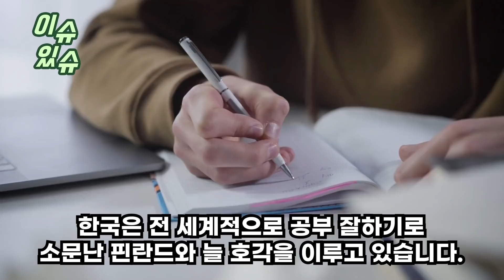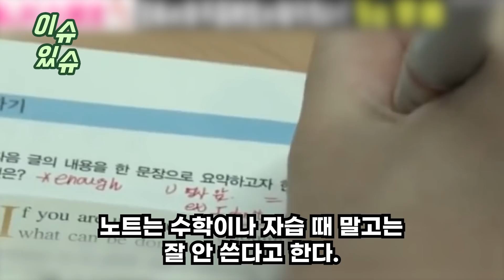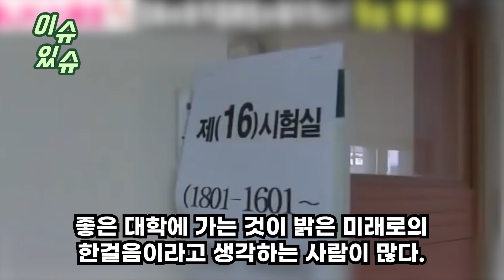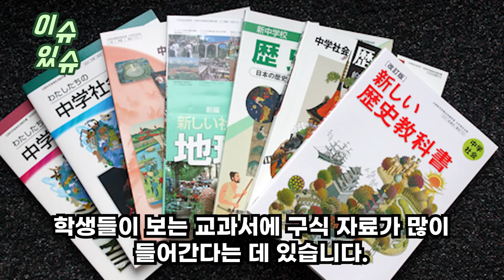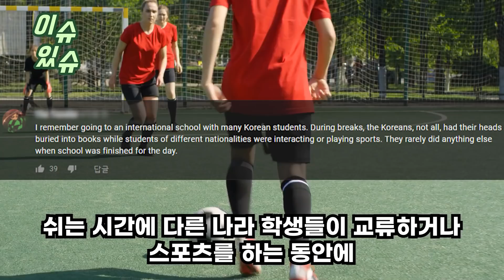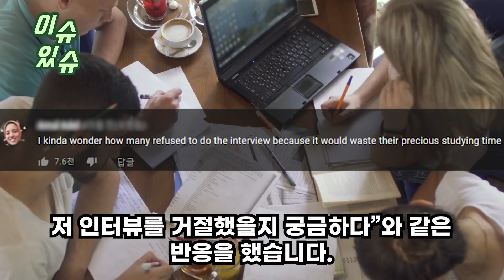“한국이 1등? 직접가서 검증하겠다” 일본 방송사 직접 검증하겠다며 일본 수재들 한국학교 방문, 퀴즈대결 까진 완패 해외반응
“한국이 1등? 직접가서 검증하겠다”
일본 방송사 직접 검증하겠다며 일본 수재들
한국학교 방문, 퀴즈대결 까진 완패 해외반응